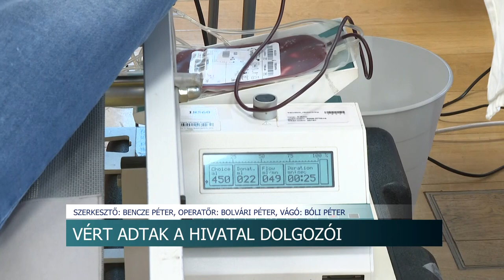Vért adtak a hivatal dolgozói - a szekszárdi városházán ennek már több éves hagyománya van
Véradást tartottak a szekszárdi polgármesteri hivatalban. Ott, ennek már hagyománya van: egy-egy alkalommal 15-20 fő vállalja a tűszúrást, hogy mások életét mentsék meg így.